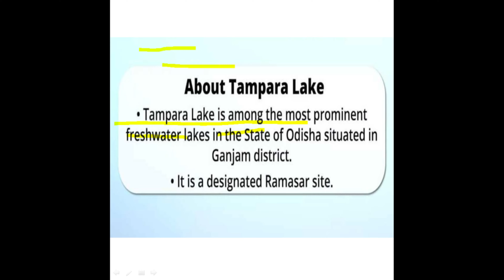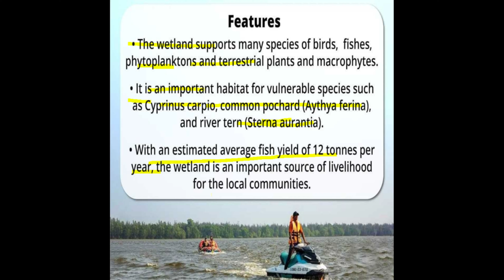all about Tampara Lake | Tampara Lake kahan hai 📝